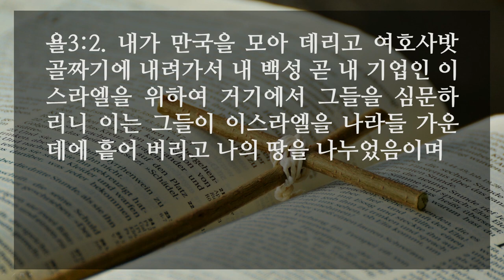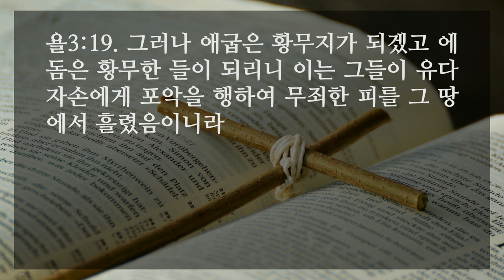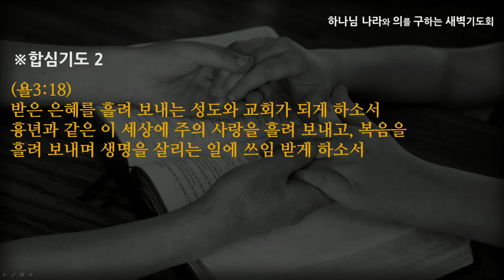[선한목자교회] 새벽기도 2020년 09월 24일 | 여호와의 성전에서 샘이 흘러나와서 - 김태훈 목사 [요엘 3:1-21]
여호와의 성전에서 샘이 흘러나와서 - 김태훈 목사 [요엘 3:1-21]